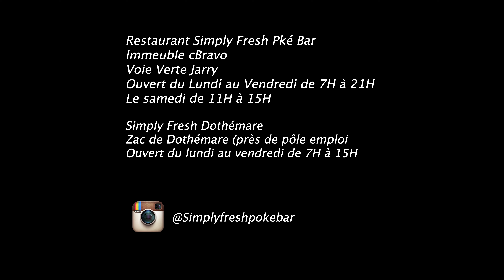Présentation ★ Simply Fresh ★ Poké Bar de Methi'S